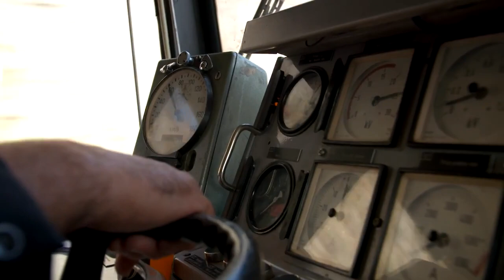Chris Tarrant: Extreme Railway Journeys 'TITO'S RAILWAY'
In this episode, Chris explores five countries of former Yugoslavia.

As a communist federation under Marshal Tito, this country had an extensive state-run railway network, but with the breakup of Yugoslavia in the 1990's and the Balkan Wars of Independence that followed, much of it was destroyed or fell into disuse.

Chris attempts to cross five countries in just six days to find out how their railway networks are faring today, and he goes in search of Tito’s famous Blue Train before riding one of the great railways of the world down to the coast of Montenegro.

This episode premiered on Channel 5 in the UK on Monday 20th November 2017,at 9pm.
The series is distributed by Banijay Rights (UK).